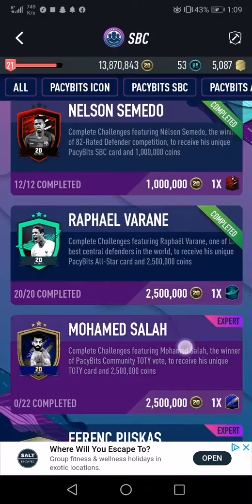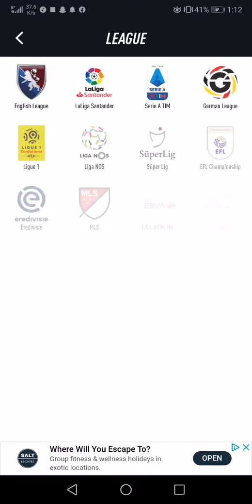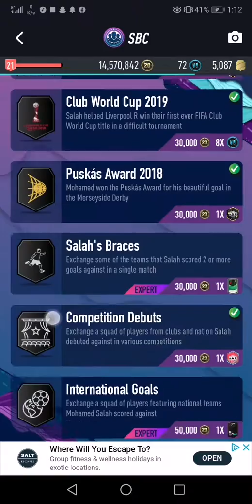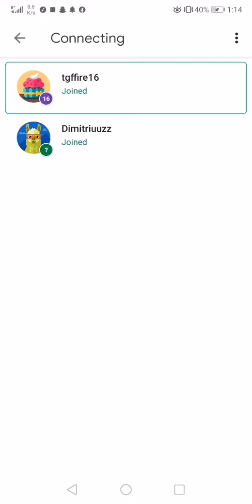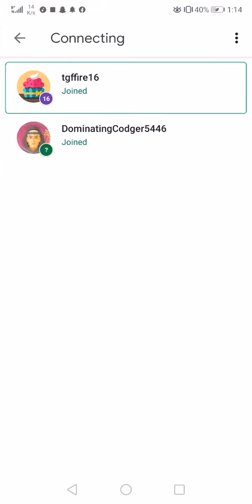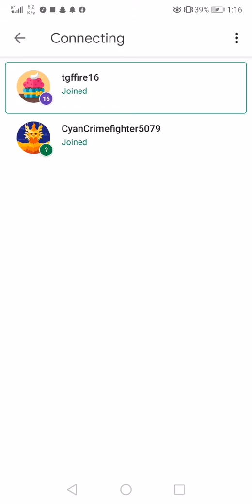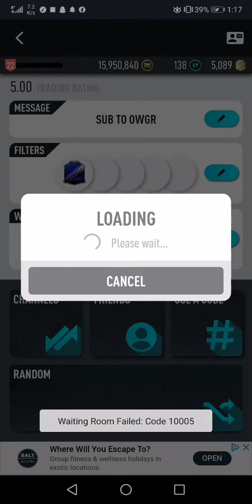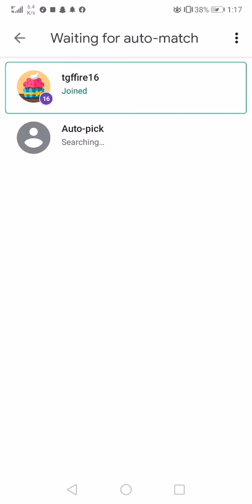Mohamed Salah pacybits SBS Solutions!!!!